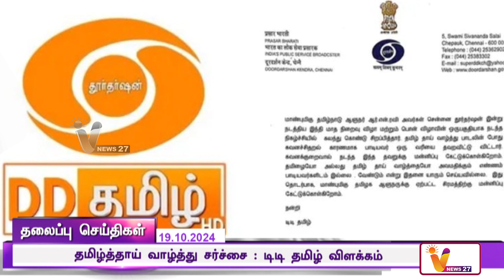இன்றைய தலைப்புச் செய்திகள் 19.10.2024 | Today Headlines | VNews 27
இன்றைய தலைப்புச் செய்திகள் 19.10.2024 | Today Headlines | VNews 27 | Tamil Headlines | Headlines in Tamil